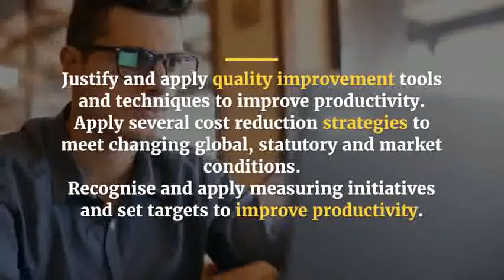Improving Productivity through Quality Enhancement and Cost Reduction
Improving Productivity through Quality Enhancement and Cost Reduction in Dubai

Improving Productivity through Quality Enhancement and Cost Reduction in London

Improving Productivity through Quality Enhancement and Cost Reduction in Madrid

Improving Productivity through Quality Enhancement and Cost Reduction in Paris

Improving Productivity through Quality Enhancement and Cost Reduction in Amsterdam

Improving Productivity through Quality Enhancement and Cost Reduction in Kuala Lumpur

Improving Productivity through Quality Enhancement and Cost Reduction in Istanbul

Improving Productivity through Quality Enhancement and Cost Reduction in Barcelona